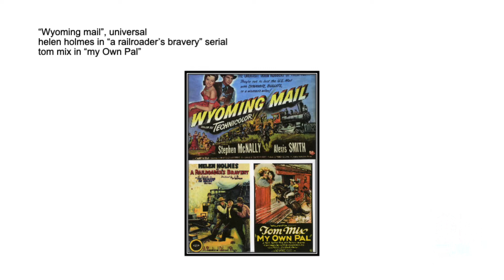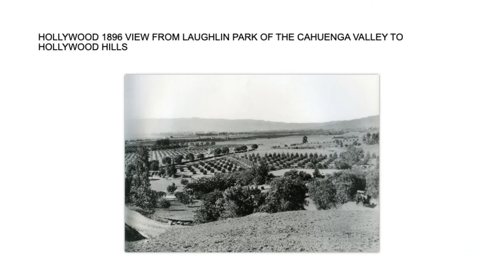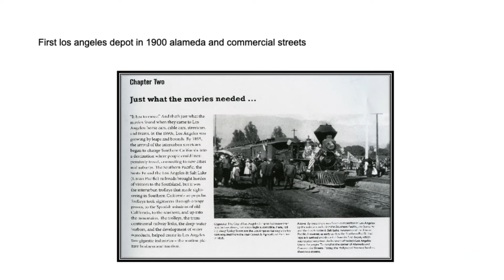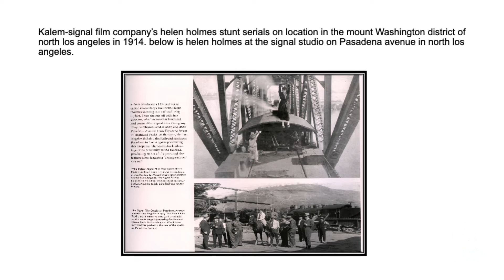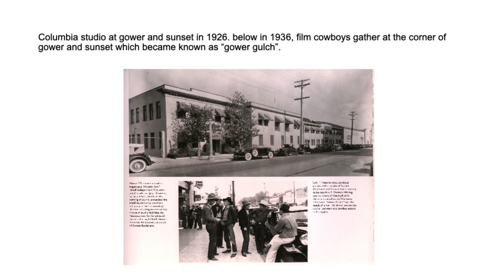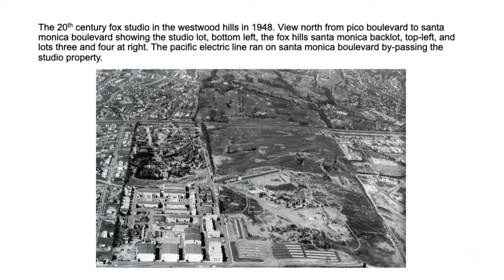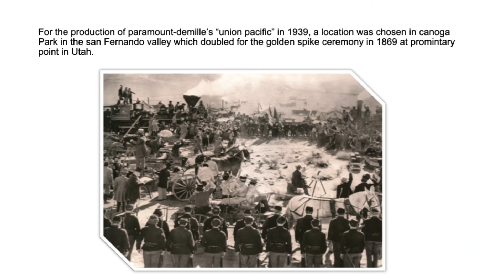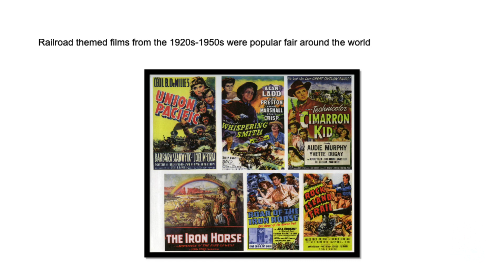HOLLYWOOD TRAINS & TROLLEYS: The History of MOVIES and TRAINS together during the last 120 years.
Historian and movie consultant Marc Wanamaker reveals the surprising ties between the railroads, early film makers and the growth of Los Angeles since the 19th century. A presentation to the Culver City Historical Society,